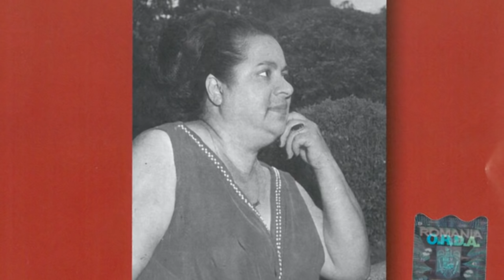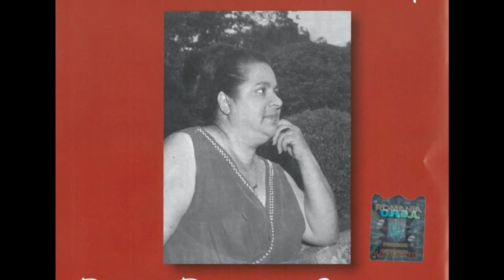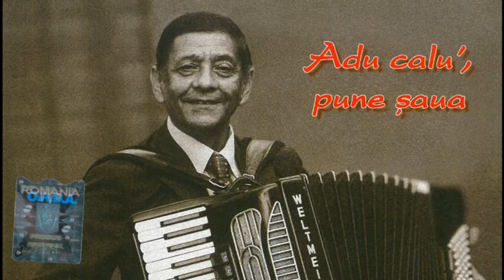TITANII muzicii lăutărești românești 🪗 Colaj cu muzică lăutărească de ascultare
TITANII muzicii lăutărești românești, cele mai frumoase cântece lăutărești de ascultare și de pahar. De la Dona Dumitru Siminică și până la Cornelia Catanga, @Electrecord v-a pregătit un colaj cu cele mai cunoscute voci din muzica lăutărească.

Colajul cu muzică lăutărească de ascultare, include următoarele cântece:

00:00:00 Ionel Tudorache - Căpitane de județ
00:08:49 Gabi Luncă - Dă, mamă, cu biciu-n mine!
00:14:12 Romica Puceanu - Șaraiman
00:18:04 Fărâmiță Lambru - La calul bălan
00:20:46 Dona Dumitru Siminică - Inel, inel de aur
00:26:43 Ionel Tudorache - Dă-mi drumu nevastă-n casă
00:32:27 Cornelia Catanga - Doamne, dă-mi putere
00:36:32 Dona Dumitru Siminică - Moșule, te-aș intreba
00:43:53 Gabi Luncă - Am crescut băieți și fete
00:47:03 Ionel Tudorache - Codin
00:53:02 Romica Puceanu - Ce- aveți voi, dușmani, cu mine?
00:58:58 Gabi Luncă - Omul bun n-are noroc
01:03:05 Fărâmiță Lambru - Scoate Calul, Pune Șaua
01:05:15 Dona Dumitru Siminică - Leliță Floare
01:09:19 Ionel Tudorache - Sărăcie, sărăcie
01:13:41 Romica Puceanu - La cârciuma de la drum
01:15:59 Cornelia Catanga - Aș pleca cu tine-n lume
01:19:58 Gabi Luncă - Anii mei și tinerețea
01:23:59 Fărâmiță Lambru - Dor De Mamă
01:28:37 Ionel Tudorache - La Chilia-n port